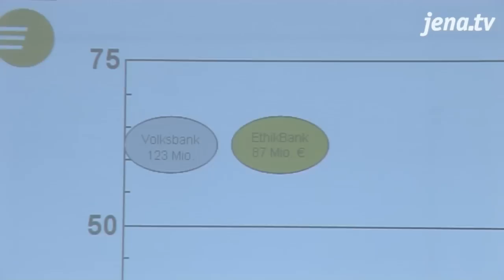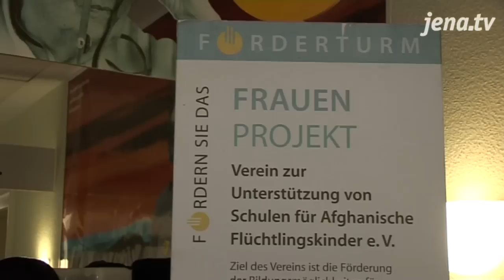Volksbank in der Erfolgsspur: In Eisenberg legte man die beste Bilanz nach der Wende vor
Keine Krise in Eisenberg: 2009 war für die Volksbank Eisenberg das erfolgreichste Geschäftsjahr der Nachwendezeit. Für enorme Wachstumszahlen im Kundengeschäft sorgte vor allem das Tochterunternehmen, die Ethikbank. Die Alternativ-Bank wirtschaftet nach ethisch-ökologischen Regeln. Ein Konzept, dass sich langsam bewährt.